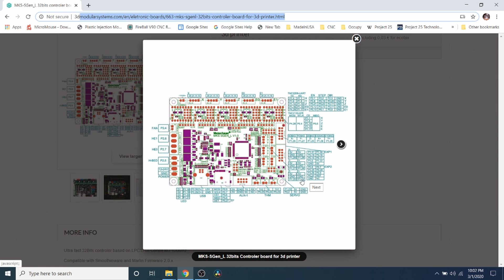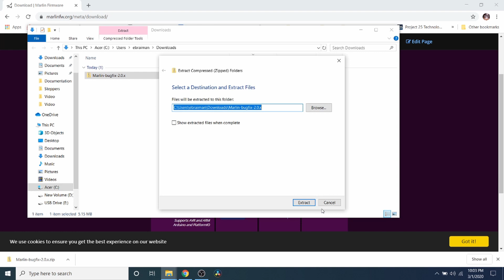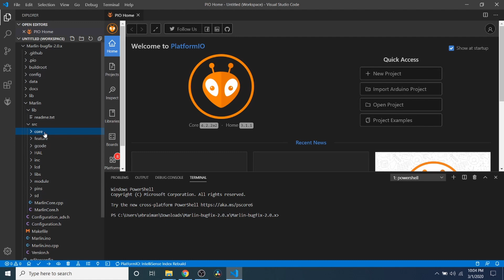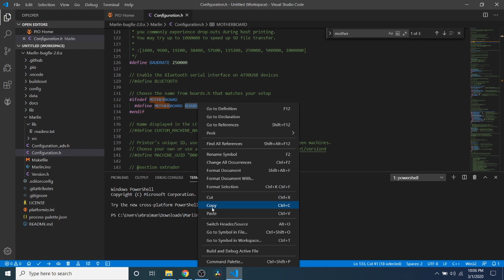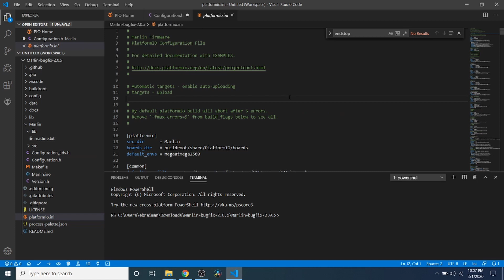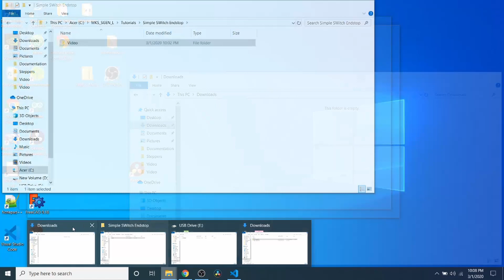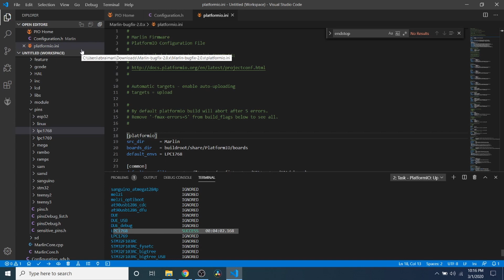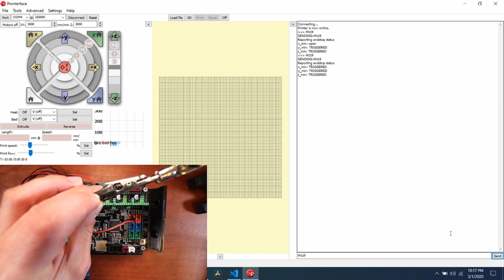MKS SGEN L V1.0 - Simple Switch Endstop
This is a simple tutorial on how to connect, configure in Marlin firmware and test in Pronterface a two wire simple Endstop switch to a MKS SGEN L v1.0.

Hardware:
1 - MKS SGEN L v1.0
1 - USB Serial cable
1 - Limit Switches Endstop

(MKS SGEN L v1.0)
(Limit Switches Endstop)